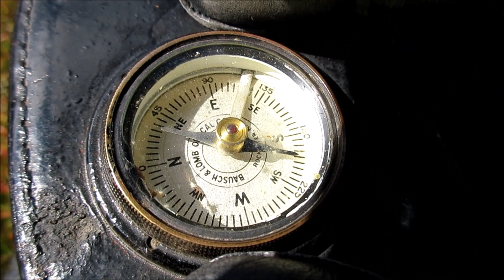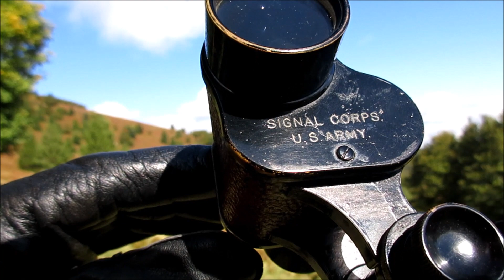Bausch&Lomb Field Glass Type EE US Army 6x30 Binoculars | Fernglas US Armee | бинокль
Unfortunately, this binocular has not a very clear sight but it is in an almost perfect external condition. At least for the fact that it is over 100 years old..

Manufacturer: Bausch&Lomb, Rochester (New York - U.S.A.)
Magnification: 6x
Field of view: 8°
Apparent field of view: 48°
Diameter of objective lens: 30mm
Diameter of exit pupil: 0.197 in.
(According to: Technical Manual Ordnance Maintenance, Field Glas Type EE)
Specifics: The Signal Corps supplied binoculars to the US Army in WW1. These binoculars normally come with a reticle. This particular model has none, so it might be removed later.